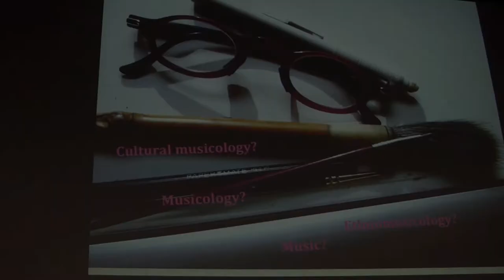Cultural Musicology - Its Possibilities, Limits and Challenges (teaser)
This is a 15 second 'teaser' for 'Cultural Musicology - Its Possibilities, Limits and Challenges'. Watch the complete documentary for free elsewhere on my channel . 'Cultural Musicology - Its Possibilities, Limits and Challenges' explores the dimensions of a cultural musicology, through covering debates of musicologists on a wide range of topics at a symposium (Göttingen, September 2012), a workshop (Amsterdam, November 2012) and a panel session (Leiden, March 2013) and through interviewing five renowned musicologists (Birgit Abels, Tomie Hahn, Lawrence Kramer, Wim van der Meer, John Richardson) who presented a paper at the symposium in Göttingen.
The film has the following outline/chapters: Introduction | Musicology and its subdivisions | What's in a name? (or, what's wrong with 'ethnomusicology'?) | Music as cultural practice | Sensational knowledge | Music(ology) in post colonial discourse and cultural theory | The transformation of the idea of culture in (new) musicology | Framing | World Order | Planetary | Power, Institutions, Orthodoxies | Musicologica | Sharing knowledge... how and with whom? | Music and its representations | Shruti | Embracing restlessness | Final notes | End credits (+ some funny stuff) ||
Filmed in 2012 and 2013 in Göttingen, Amsterdam and Leiden.
Year: 2013
Duration: 80'27"